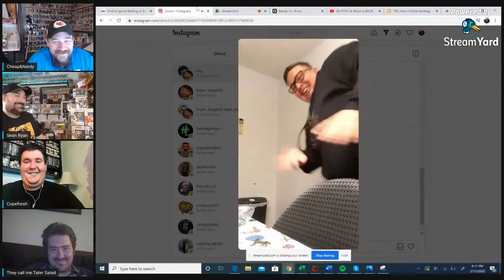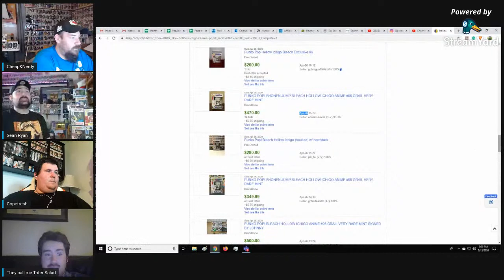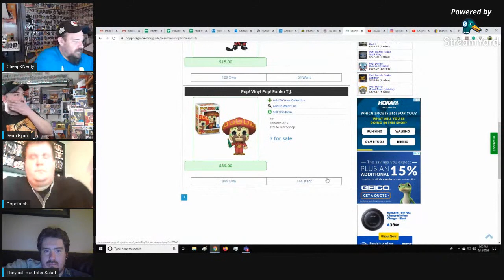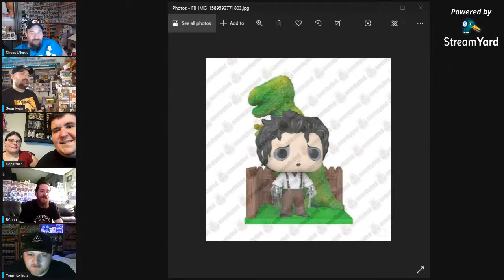POPS & Shotz is BACK!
Cheap&Nerdy
Pensacola, FL
32516

Save 10% on stuff at Spastic Collectibles (excluding mystery boxes) with Code : SALTY at check out or use